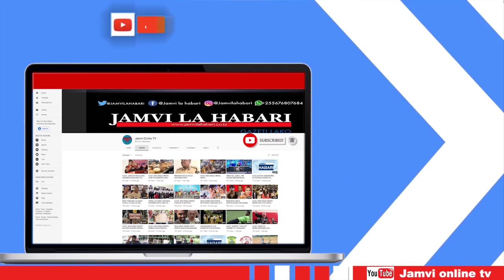OSTADHI ALIYESOMA DUA 40 KWA MTOTO WA DAIMOND ANENA MAZITO MSALABA ANAOTUMIADAIMOND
OSTADHI ALIYESOMA DUA 40 KWA MTOTO WA DAIMOND ANENA MAZITO MSALABA ANAOTUMIA DAIMOND